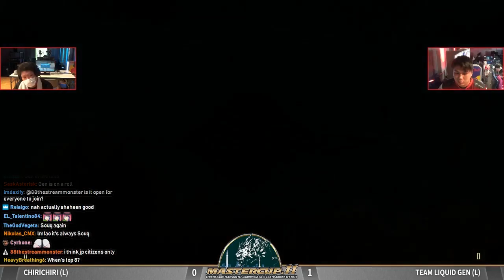[Tekken7] Chirichiri (Shaheen) vs Gen (Shaheen) - Back to Back Ki-Charge in Grand Finals?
The best Shaheen mirror match of the century.